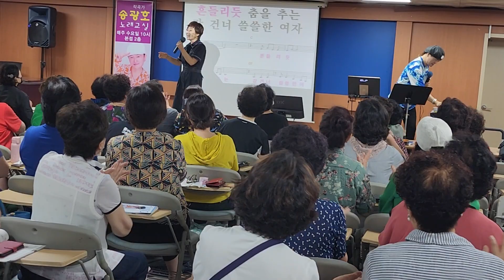그여자의 마스카라 가수임현정